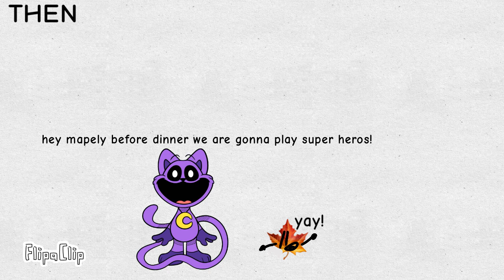mapely gets hurt PART 2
this was made with flipaclip
mapely got a cast
it will take 4 weeks to heal
catnap likes to help mapely when they broke there wing
im making part 12 soon IM DOOMED